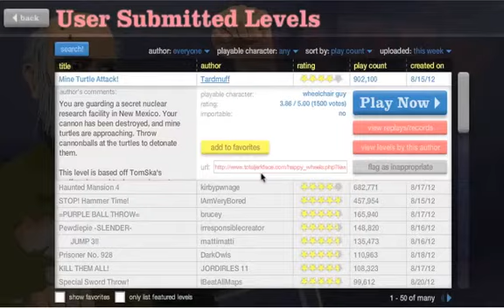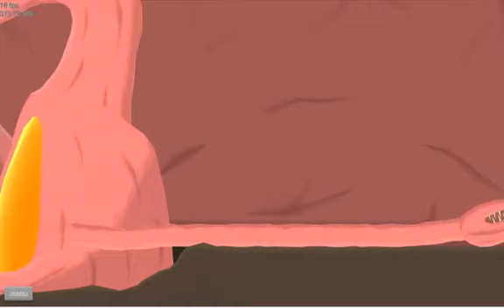Happy Wheels Ep5- Haunted Mansion 4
The Mansion of the Haunted